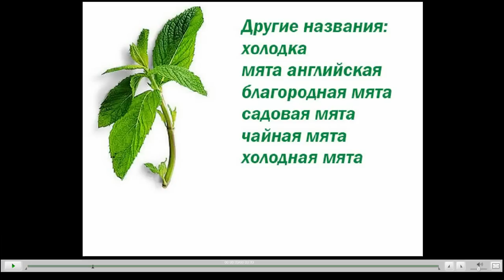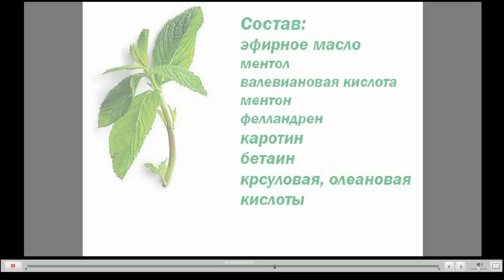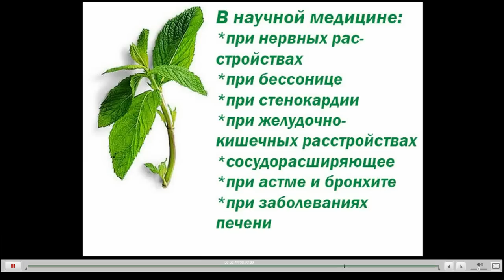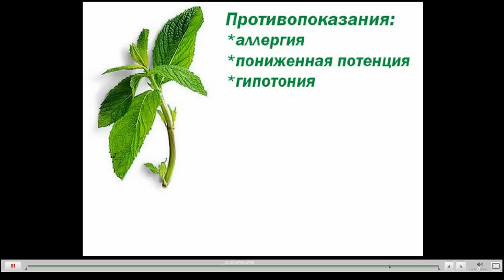Мята перечная лечебные свойства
Свойства мяты перечной и ее применение в народной и научной медицине. Польза и вред мяты перечной.